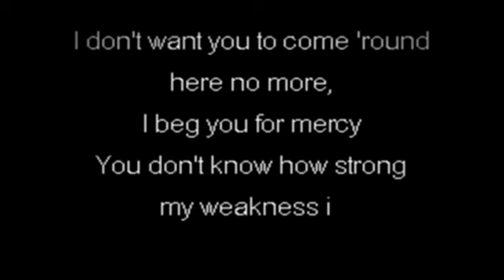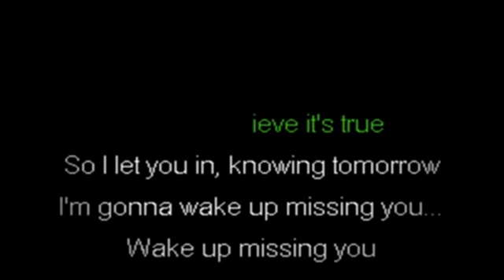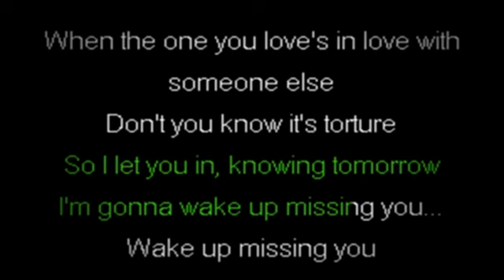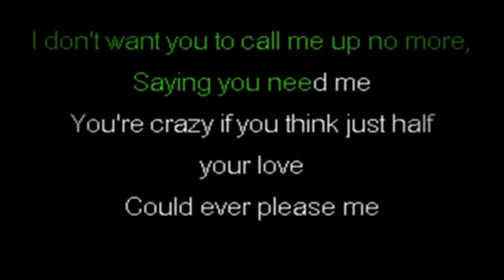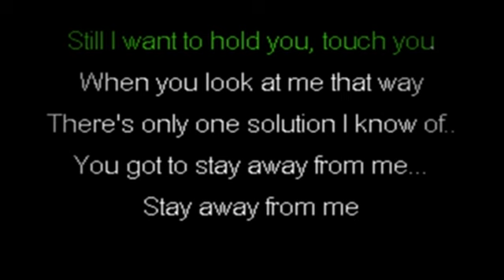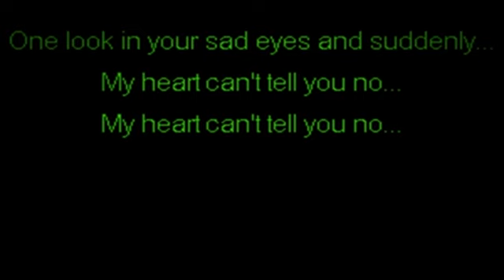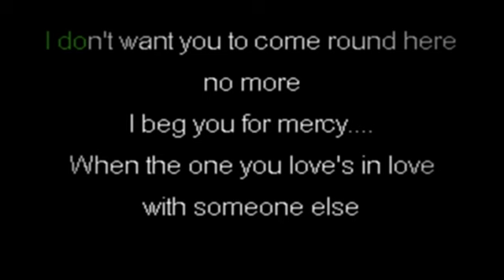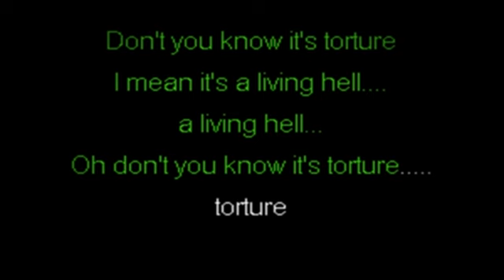FTXC412 04 Evans, Sara My Heart Can't Tell You No [karaoke]